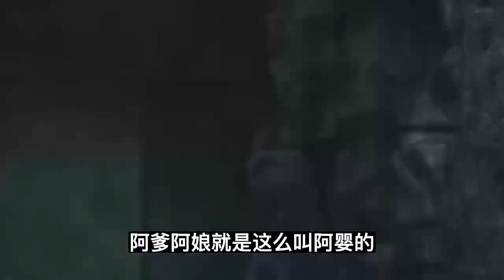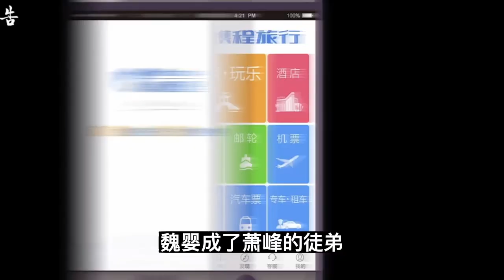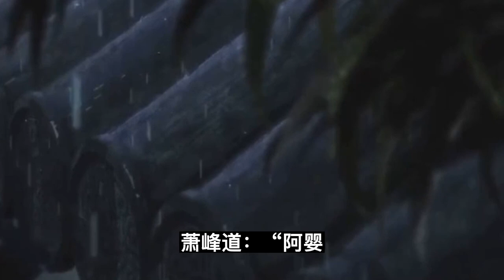魔道祖师之我师傅出场自带BGM第1集：大叔。没有人愿意收养阿婴的#魔道祖師#藍忘機#魏無羨#陳情令#肖戰#王一博